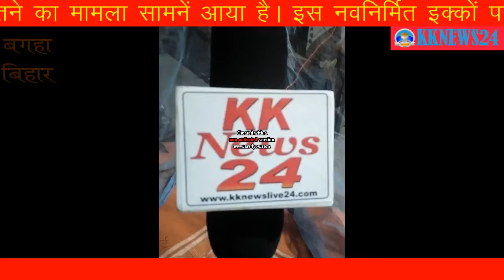press kknews24 करोड़ो रूपये की लागत से बन रहा इक्कों पार्क पहली हीं बारिस में खंडहर में हुआ तब्दील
करोड़ो रूपये की लागत से बन रहा इक्कों पार्क पहली हीं बारिस में खंडहर में हुआ तब्दील, रेन्केट की भराई में जुड़ा एजेंसी
विजय कुमार शर्मा, बिहार। बगहा अनुमंडल क्षेत्र के इंडो नेपाल बॉडर के बाल्मीकिनगर में बन रहा इक्कों पार्क का निर्माण कराये जाने में लापरवाही बरतने का मामला सामनें आया है। इस नवनिर्मित इक्कों पार्क में किये गये कार्य का पोल बरसात के पहले ही चरण खुल गया।
    बताते चलें कि इस नवनिर्मित इक्कों पार्क में इक्कों पार्क में किया गया कार्य बरसात के पहले ही चरण बाढ़ में आस पास के विभिन्न स्थानों को झतिग्रस्त हो जाने के वजह से रेनकोट को भरने का कार्य एजेंसी के द्वारा जोर शोर में किया जा रहा है ताकि पहले किए गए गलती को छुपाया जा सके। जिस पार्क में किया गया कार्य बरसात के पानी में खंडहर में तब्दील होने का रास्ता भी दिखाई देने लगा है। इस कार्य को गंडक विभागीय अभियंता और संवेदक द्वारा कराया गया है।    इक्कों निर्माण पार्क के मुख्य प्रवेश द्वार से लेकर अंतिम छोर तक पी सी सी सड़क का निर्माण भी किया जा रहा है जिस में मिली जुली विभागिय अनदेखी के कारण रोड़ निर्माण कार्य में प्रयोग होने वाली सामग्री युक्त काला चिप्स सीमेंट के साथ ही बालू सोंड का प्रयोग किया जाना था लेकिन कनीय अभियंता के समक्ष उपस्थित रहने के बावजूद भी  कार्य को देखते हुए किसी अन्य लोकल किस्म के सामग्री युक्त से पी सी सी नव निर्मित निर्माण कार्य को नालंदा ट्यूबेल कम्पनी द्वारा लिया गया कार्य को जैसे तैसे  किया जा रहा  है हैरत की बात ये है कि जमीन में लगी लोहे सरिया का जाली बिछाने के साथ दूर-दूर जैसे तैसे बाँध कर कार्य को अंजाम दिया जा रहा है। मौके पर मौजूद पहुचे संवाददाता द्वारा इस्टिमेट में प्रयोग होने वाली लिस्ट को जब कम्पनी मैनेजर से मांगा गया तो दिखाने में आना कानी करने लगे उन्होने कहा कि हमारे पास कुछ नही है कम्पनी के द्वरा हमे जैसा बोला गया है हम वैशा ही कर रहे हैं।